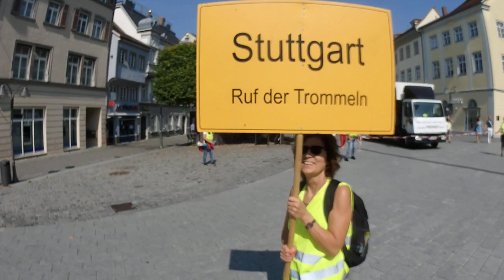Ruf der Trommeln Umzug Ravensburg 13.09.2020 querdenken Teil 1